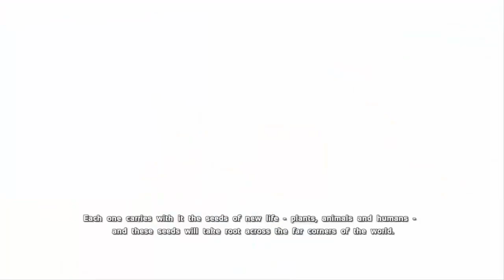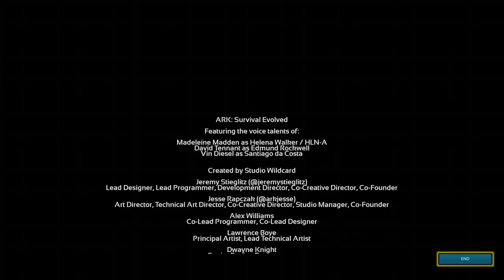My past ascensions - Ark survival evolved